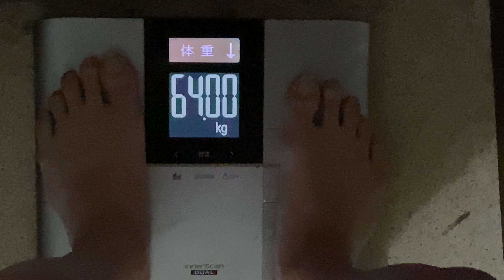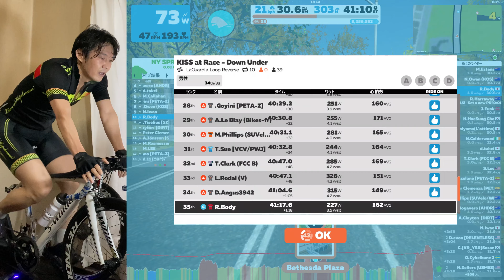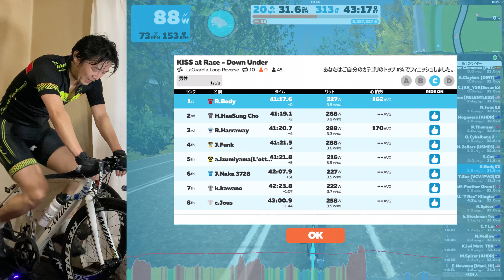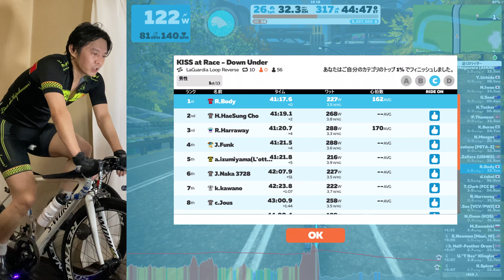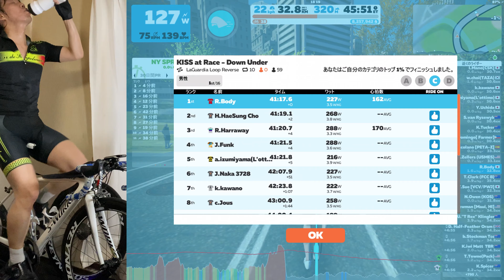ロードバイクダイエット8日目。低強度長時間な日。なぜかレースでる。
だんだん腰回りがスッキリしてきましたね。
体重計の結果より見た目が良くなってきました。
これからも応援頂くとさらに頑張っていけますんで